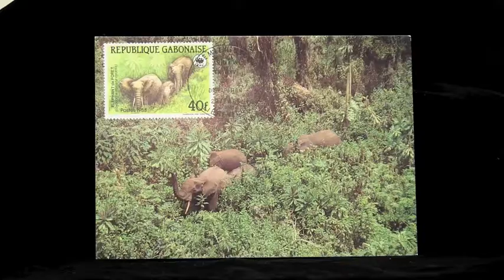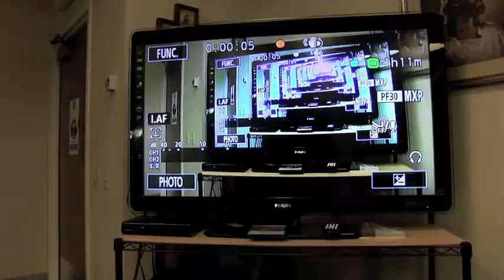THE PLANET OF THE ANIMALS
This lively video has been created by a cast of hundreds at Redeemer Health & Rehab Center in Minneapolis. Special thanks go to Media Mike Hazard, YouthWorks, Grandma’s House Childcare, Metro Regional Arts Council, COMPAS, Pastor John Carlson, Mary Ann Maple, and Pinkie O’Hare.